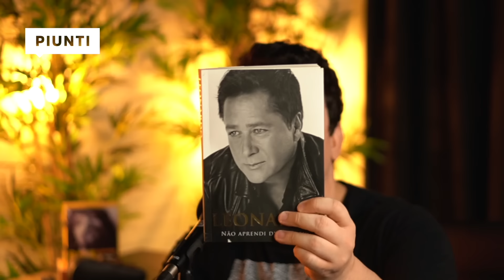EMOCIONANTE: OS BASTIDORES DA PERDA DO LEANDRO | Piunti entrevista Ede Cury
-Meu insta: @piunti

Ede Cury passou a assessorar a dupla Leandro e Leonardo em 1993. É a assessora de imprensa de Leonardo até hoje.

Filha de Rosvaldo Cury, um dos proprietários das tradicionais gravadoras Beverly e Copacabana, Ede conviveu com grandes artistas desde muito jovem.

Formou-se em jornalismo e sua convivência nos bastidores da música a levou para o meio de assessoria de imprensa.

Trabalho com Sula Miranda, Ana Maria Braga e outros diversos nomes nacionais, mas foi com Leandro e Leonardo que seu nome passou a ser conhecido para fora do meio artístico.

Durante o drama vivido por Leandro por conta de sua doença, Ede Cury foi rosto presente diariamente nas televisões. Tudo que saía sobre o estado de saúde do cantor, saía através dela.

Na entrevista, ela conta os bastidores mais exclusivos de uma triste novela que todos nós acompanhamos pela TV.

Ede também foi a responsável pela relação com a imprensa durante a recuperação de Pedro Leonardo após um grave acidente de carro.

Novamente, ela conta histórias inéditas de uma cobertura dramática.

Ede Cury é uma figura extremamente respeitada nos bastidores e essas quase duas horas de conversa fazem a gente entender facilmente o porquê de tamanho respeito.